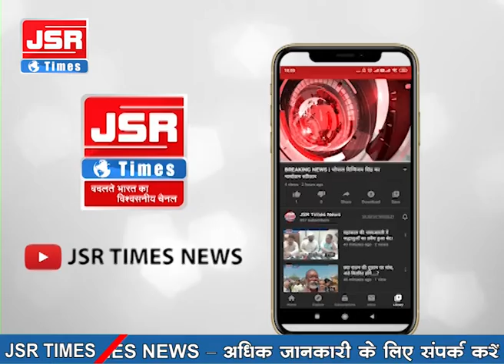खेलने कूदने की उम्र में सरकारी दफ्तरों के चक्कर काट रहे दो मासूम, महामारी ने छीना माता पिता का साया।